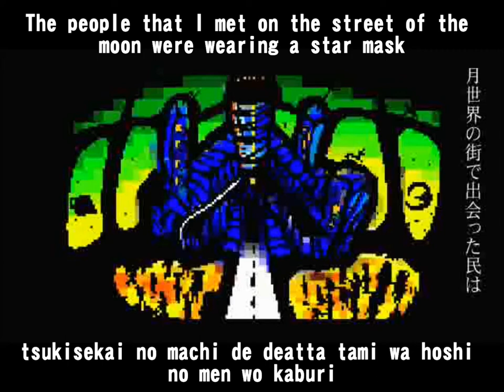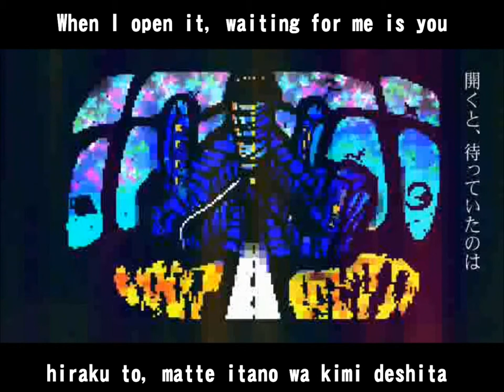[Lily Trial] Getsumen no Machi/Moon's Street English and romaji subs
I don't really understand the illustrations but I love the colors.

Title: 月面の街～け゛つめんのまち / Getsumen no Machi or Moon's Street
Composer: マチゲリータP  (machigeritaP)

No infringement intended, this is a free fansub not intended for profit